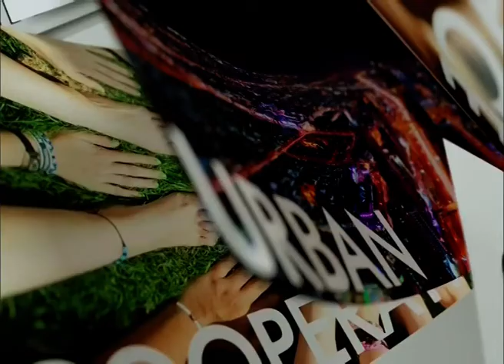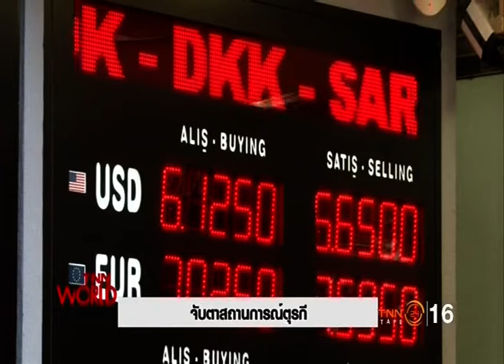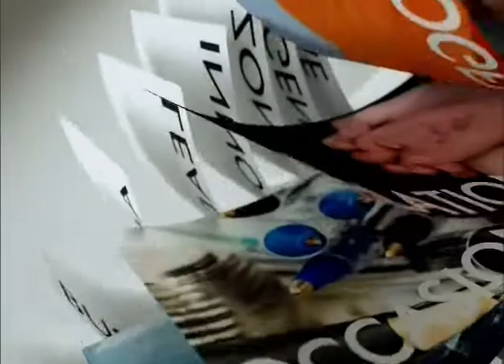◆★ 18AUG18 📎2 ข่าวต่างประเทศ 🐕 ❝ปีจอ❞ 🐩 🌎 Abroad News 🌏 国外消息 🌍 จับตาสถานการณ์ตุรกี‒1